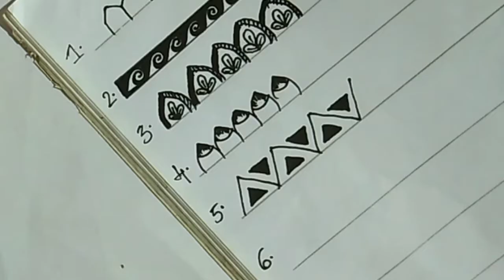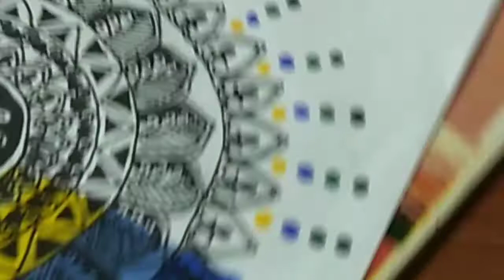mandala art for begginers | mandala art work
Hello,
Welcome to MWM
This vedio presents about how to draw mandala art.